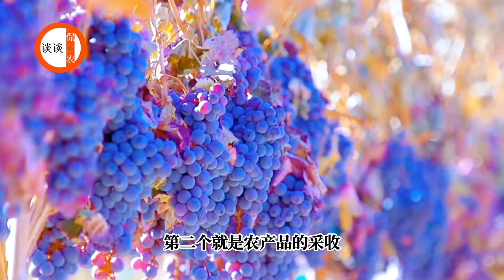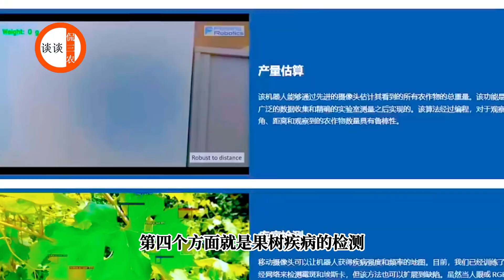果園農場懸浮機器人，取代人工實現採摘、修枝、防蟲！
The floating robot in the orchard farm replaces manual work to achieve picking, pruning and insect control!